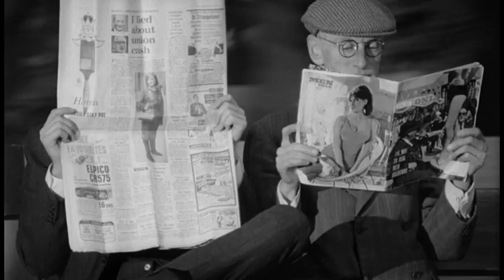Tráiler (VOSE) - ¡Qué noche la de aquel día!